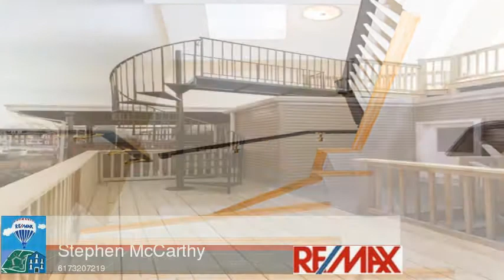202 West 8th Street 3